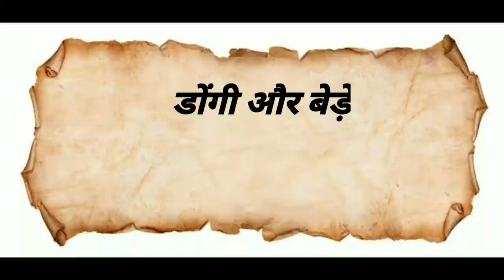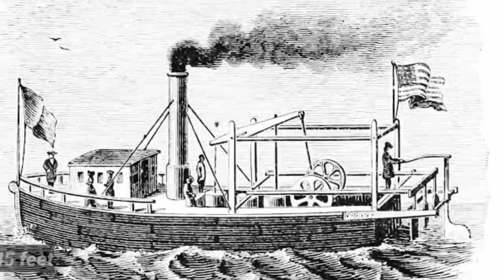History of Boats | History of invention of ships | Big cruise story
History of Boats | History of invention of ships | Bug cruise story

Pani ka jahaj kisne bnaya

naav ke avishkaar ki kahani

Pani ka jahaz kisne bnaya

This video is full analysis  of history of invention of boats means who invented ships or boats or who discover ships or boats.

         This video is full analysis of discovery or invention in boats from ancient time to modern time and types of boats or ships that invented by different people of different era.

this video is also evolution of boats and ships.